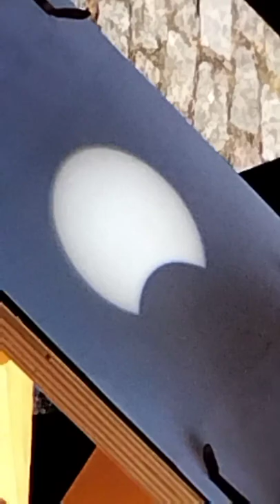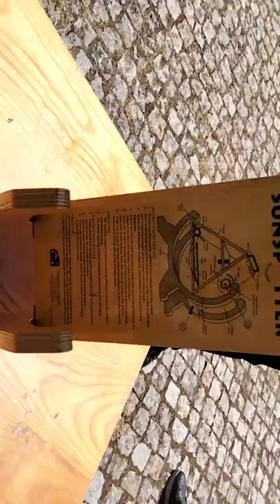Zaćmienie częściowe Słońca w obserwatorium astronomicznym w Olsztynie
Częściowe zaćmienie Słońca w obserwatorium astronomicznym w Olsztynie